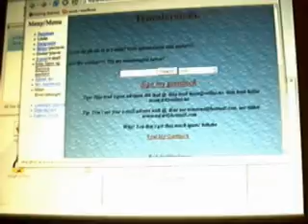Kororaa Linux XGL demo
This is pretty amazing as all graphics might one day be floating around in hardware accellerated heaven on your 3D card. In Vista its only the windows that are mapped to a texture, the rest is old slow GDI+ that has to be updated and rendered manually by the CPU. This is why Vista uses so much CPU when you resize the windows or thumbnails. Also Vista also requires a D3D 9.0 card with Pixels Shader 2.0 just for the Blur effect - this is totally unessesary and could make Vista run fast on much slower PC's. But you know Microsoft, bloat up and sell more because customers are forced to upgrade.
Go here for higher quality 640x480